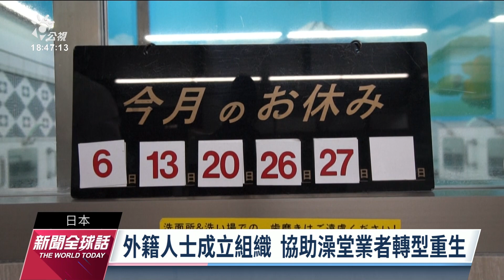日澡堂僅剩1成 業者翻新店面轉型求生存｜20220830 公視新聞全球話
日本傳統的公共澡堂，在半個世紀前多達1萬8千家，現在大約只剩下十分之一。尤其現在燃料變貴，成本壓力更大，在極度艱困的情況下，業者不斷想辦法尋找生路。東京有一家澡堂提供精釀啤酒，並且播放黑膠唱片，吸引年輕人加入泡湯行列。